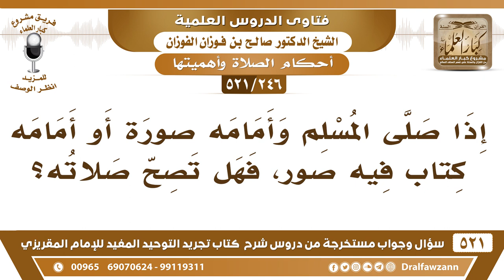[246 -521] إذا صلى المسلم وأمامه صورة أو أمامه كتابٌ فيه صور، فهل تصح صلاته؟ - الشيخ صالح الفوزان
-[246 -521] السؤال: إذا صلى المسلم وأمامه صورة أو أمامه كتابٌ فيه صور، فهل تصح صلاته؟
الجواب: يُكره استقبال الصور، وإذا صلى إلى الصورة قاصدًا هذا وهي أمامه قاصد هذا لا تصح صلاته.
للاشتراك في قناة الشيخ صالح الفوزان

للاستفسار والإقتراحات والدعم
رئيس الفريق
لمشروع كبار العلماء